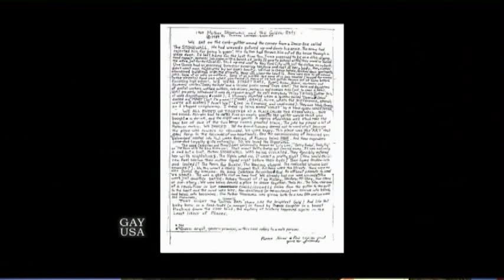Gay USA 6/3/15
Bruce Jenner comes out as Caitlyn Jenner on the cover of Vanity Fair.

Former US Speaker of the House Denny Hastert arrested in scandal around payoffs to a man he allegedly molested as a high school student.

Alabama has come up with a new way to ban same-sex marriage no matter how the Supreme Court rules.

Pentagon moves to protect rights of servicemembers without regard to sexual orientation.

The battle over same-sex marriage in Australia heats up.

LARRY KRAMER: IN LOVE AND ANGER is coming to HBO.

Andy reviews the new Jesse Eisenberg play.